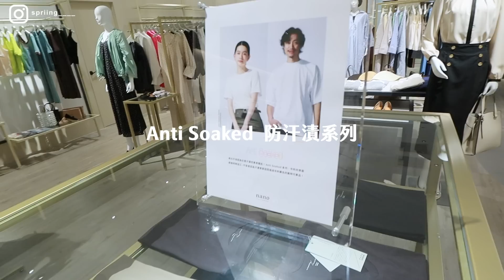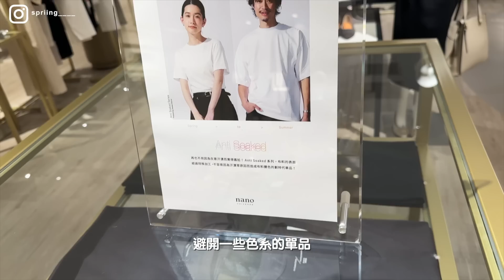台中LaLaport逛店直擊！日牌太好逛搭3套挑戰：防汗漬T恤/休閒西裝套裝/異材質果凍包包/時髦透明洋裝 ｜春仔探店 EP1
台中LaLaport北館真的很大，也進駐了好多日牌，我上次一天來回真的逛不完，找機會要再去再跟大家分享！那也很感謝有這次nano・universe的邀請，促使了我實現這樣的實際走出戶外的 春仔探店 也希望未來會順利變成一個企劃，我再繼續拍下去哦～喜歡這樣的分享方式也歡迎留言給我！

▸影片導覽
00:23 開場
01:04 正式開逛
06:21 搭3套挑戰
09:31 男裝逛逛
10:27 折扣資訊
10:53 戰利品快速分享

📣到台中LaLaport北館nano・universe店上，出示說是看我的影片來的（報我的名字XDD)，就可以現折100元，追蹤品牌IG，出示相關畫面現折200元。兩項優惠可併用，最高可享結帳金額300元優惠～～～大家一定要來逛的吧！！（⚠️活動到5/31唷）

▸身材資訊
身高160cm/ 肩寬38cm /手臂圍25cm /胸上圍82cm /高腰圍70cm/肚臍圍74cm/小腹圍84cm(忽大忽小） /臀圍94cm / 大腿圍55cm / 腿肚35cm /頭圍55cm

▸這支影片使用設備
canon m50

為了給大家更好的觀影體驗
新上傳影片前幾天都不會有廣告插入
:)佛系想到才會設定哈哈哈哈🤣

🫧  感謝 nano・universe本集影片贊助 🫧